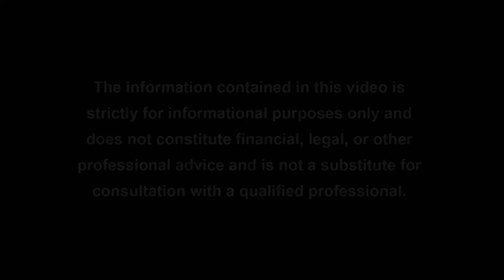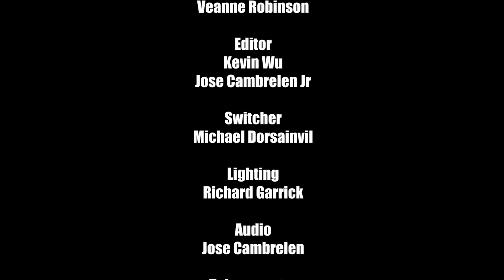State Of Mind s4 e4